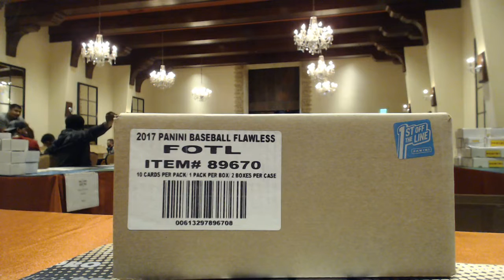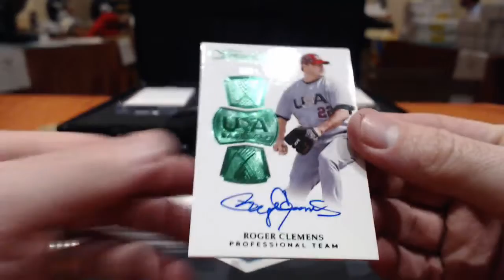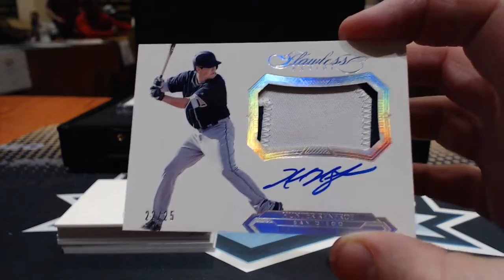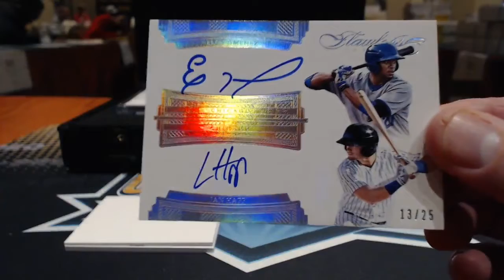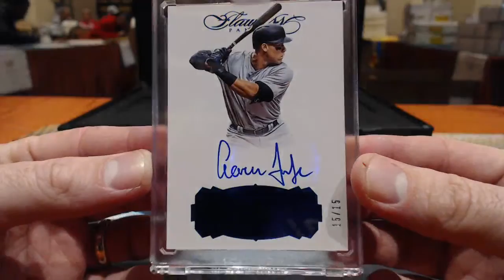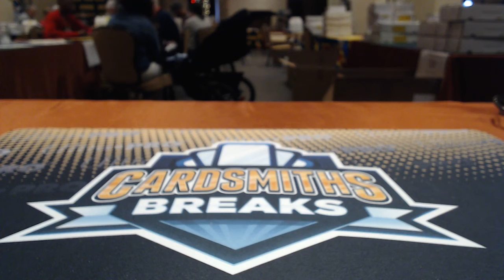Arizona Spring Training 2017 Panini Flawless Baseball FOTL Box Break #14